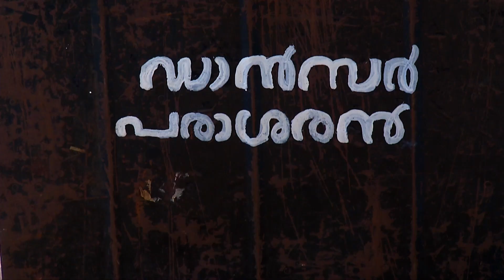ചക്കിക്കൊത്ത ചങ്കരൻ | കോമഡി സീരിയൽ | CHAKKIKOTHA CHANKARAN | EPI 83 | PART 1| KERALAVISION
ചക്കിക്കൊത്ത ചങ്കരൻ | കോമഡി സീരിയൽ | CHAKKIKOTHA CHANKARAN |